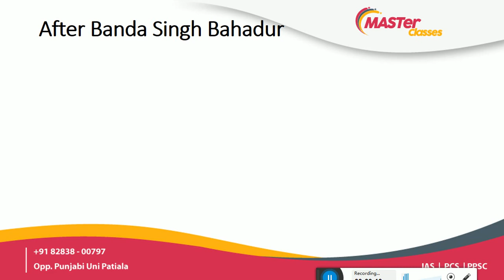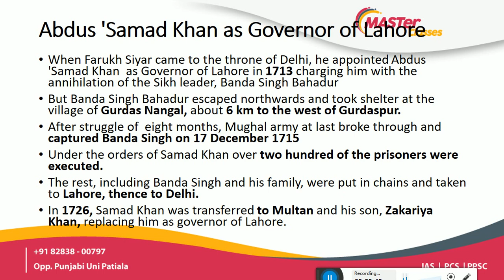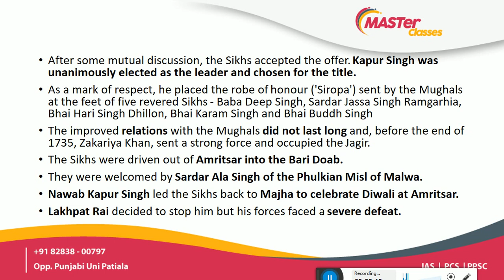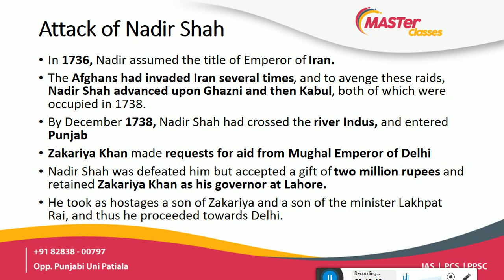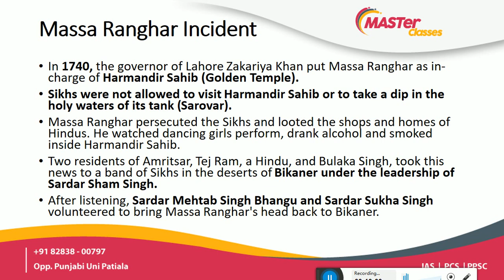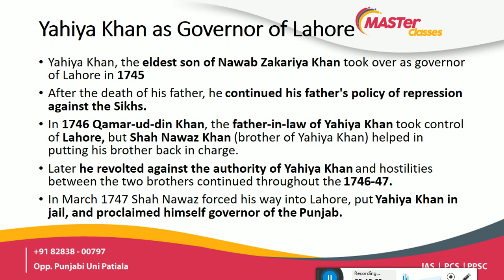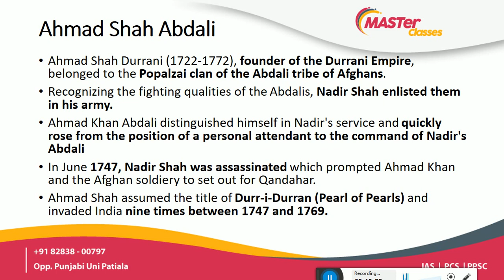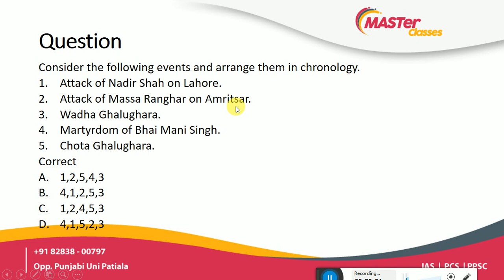Punjab GK Series Lecture-9 (Punjab After Banda Singh Bahadur)